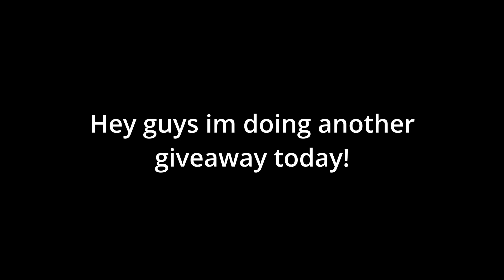Roblox Bedwars Kit Giveaway!